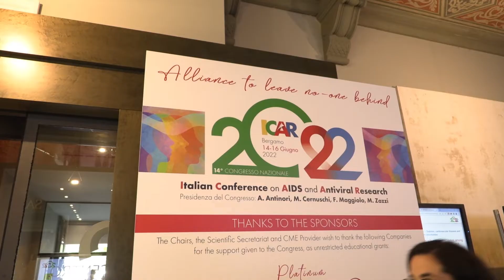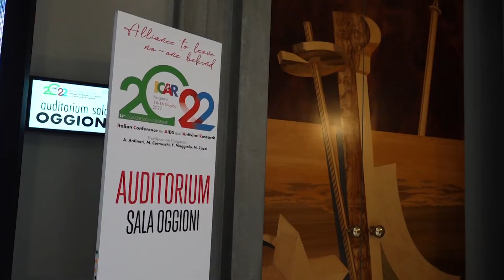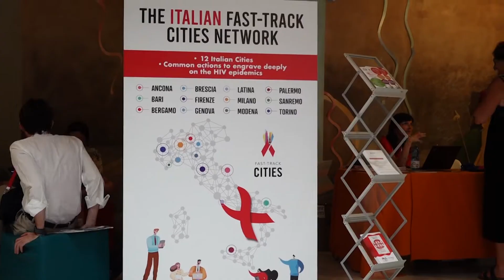Cabotegravir-rilpivirina, efficacia e tollerabilità contro l'HIV con una iniezione ogni due mesi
La combinazione di cabotegravir rilpivirina è ora disponibile anche per il paziente italiano grazie all’inserimento in gazzetta ufficiale qualche settimana fa. Ne parliamo con il prof.  Giuliano Rizzardini, Direttore Dipartimento Malattie infettive, ASST Fatebenefratelli Ospedale Luigi Sacco di Milano in occasione del congresso ICAR2022.